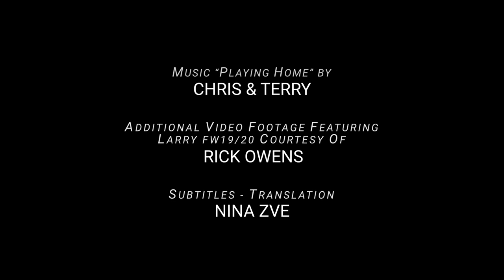Vogue Greece: Αn interview with Rick Owens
“We all want to be participants in the generation that we are in.” In Vogue Greece's November issue, Rick Owens shares his thoughts on classical beauty, the art of executing ideas, the importance of being risky and bold, seduction, longevity and power. Our Editor at Large Filep Motwary visits the American designer at his working space – home located at the Rive Gauche, the southern bank of the river Seine in Paris to discuss “Larry” RickOwens FW2019/20 womenswear and menswear collections, mainly inspired by Larry LeGaspi and his oeuvre. Read full interview at Vogue.gr

«Όλοι θέλουμε να νιώθουμε μέρος της γενιάς μας». Στη VogueGreece Νοεμβρίου, ο Rick Owens μοιράζεται τις σκέψεις του για την κλασική ομορφιά, τη δημιουργική ικανότητα, τη σημασία του ρίσκου και ταυτόχρονα μας μιλάει για την αποπλάνηση, τη μακροζωία και την εξουσία. Ο Editor at Large μας, Filep Motwary επισκέπτεται τον Αμερικανό σχεδιαστή στον χώρο εργασίας του στο Rive Gauche, στη νότια όχθη του ποταμού Σηκουάνα στο Παρίσι και συζητά μαζί του για τη συλλογή "Larry" RickOwens FW2019/20, εμπνευσμένη κυρίως από τον Larry LeGaspi και τα έργα του. Διαβάστε ολόκληρη τη συνέντευξη στο Vogue.gr